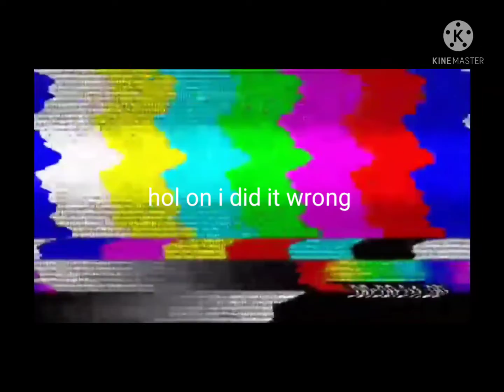I Put Gears 5 Inside Of An Meme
1 Boi 2 Oh Heck Nah 3 sike 4 What The freak 5 Yeet